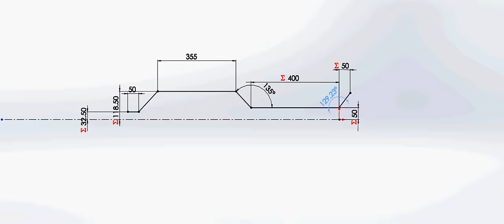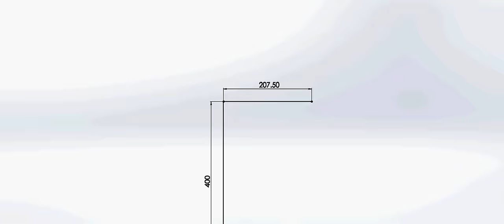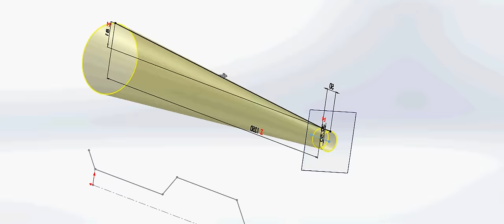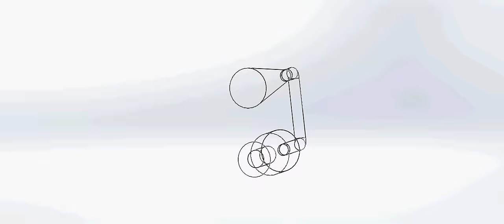Design Valveless pulsejet Engine in Solidworks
USE REVOLVE AND SWEEP TOOLS